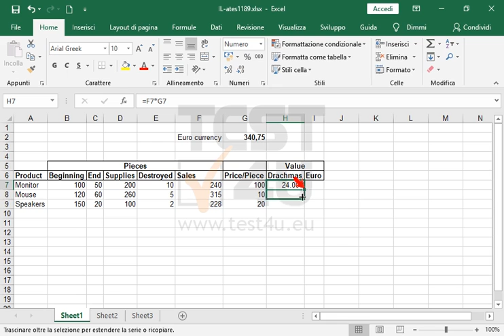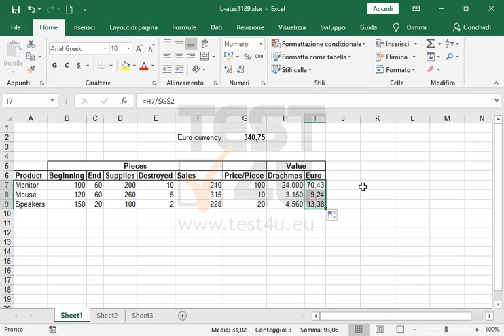Dato che sales equivalgono a beginning pieces + supplies - end pieces - destroyed pieces,...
Dato che sales equivalgono a beginning pieces + supplies - end pieces - destroyed pieces, inserisci una formula nell'intervallo di celle F7:F9 che restituisca le sales per ciascun prodotto.
Immetti una formula nell'intervallo di celle H7:H9 che restituisca sales value in Drachmas e utilizza il risultato per calcolare il sales value in Euro nell'intervallo di celle I7:I9. (il tasso di cambio euro-dracma è fornito nella cella G2)